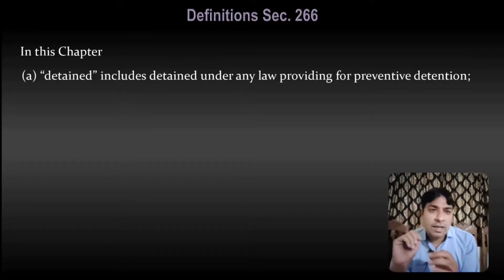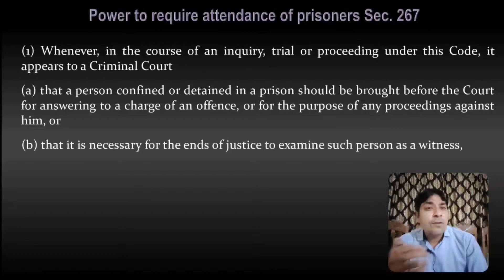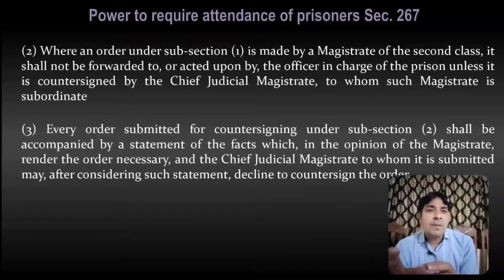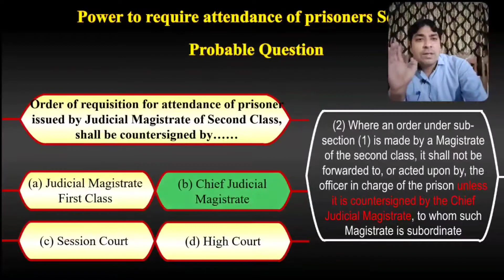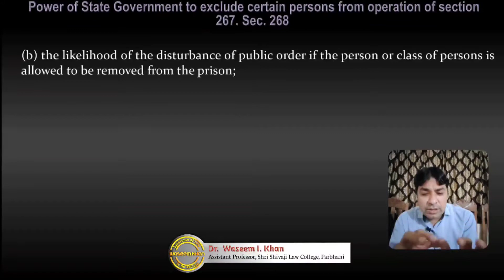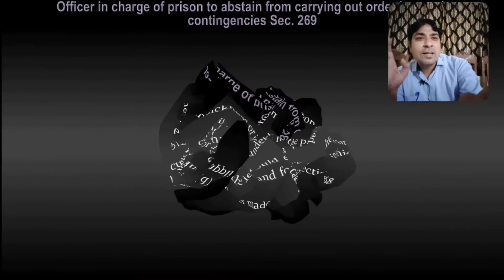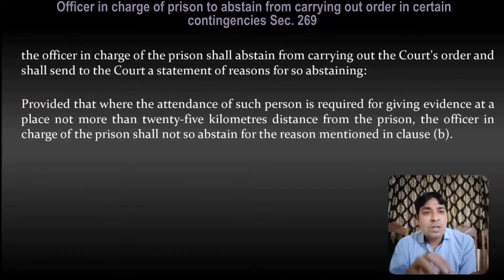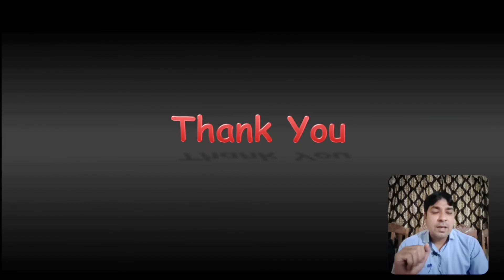Attendance of Person Confined in Jail | 266 to 271 | Lecture Series on Judicial Exam | CrPC Part 77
Attendance of Person Confined in Prison | Section 266 to 271 | Lecture Series on Judicial Examination | CrPC Part 77.

About Us.

This video will be very helpful to understand the  concept of Attendance of person confined in prison under section 266 to 271 under CrPC , in this lecture the concept and questions asked on this concepts has been discussed. This is very important topic as point of view of judicial exmas aspirant.

This channel is created with an aim to share the legal and technical knowledge with the students and legal fraternity and Judicial Exams aspirant.